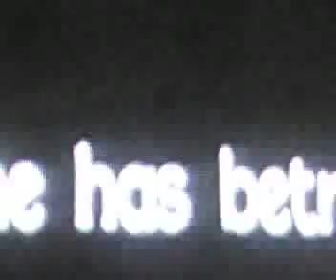The Background silence episode 2 full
The second installment in my artificial vs natural environment experimental film series